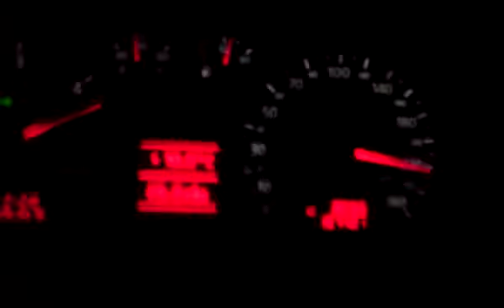Audi A3 250km/h tdi110 gtb1756vk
Audi A3 0 à 250 110ch@2XX boite6 gtb1756vk